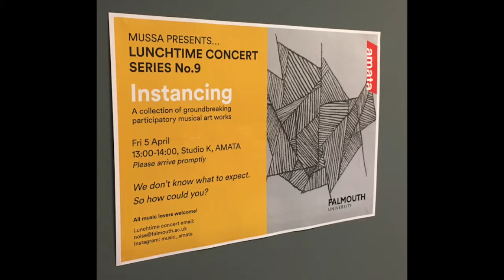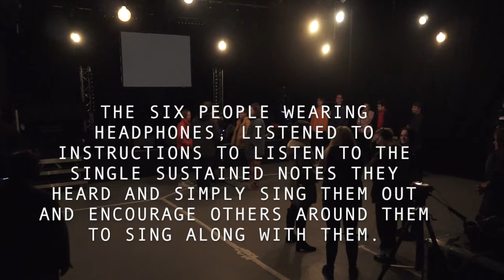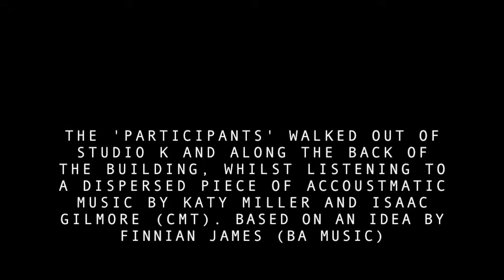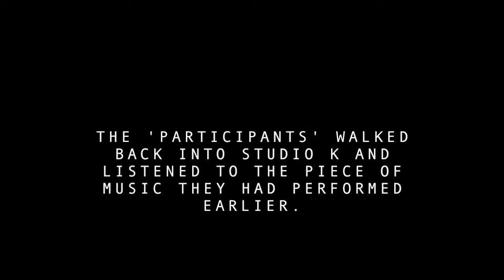INSTANCING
A video showing my lunchtime concert project in April 2019 at Falmouth University,  containing my experimental choir piece for assembled audience.